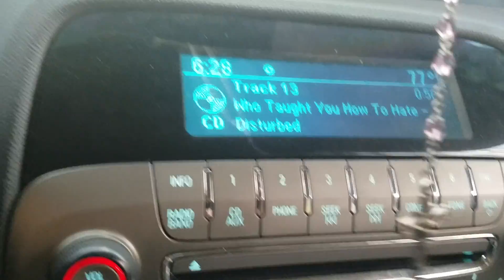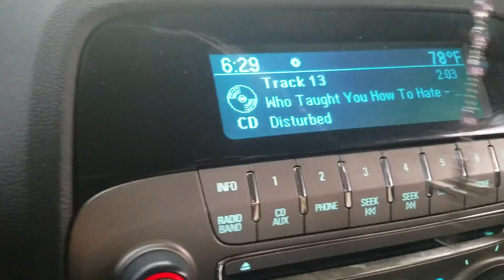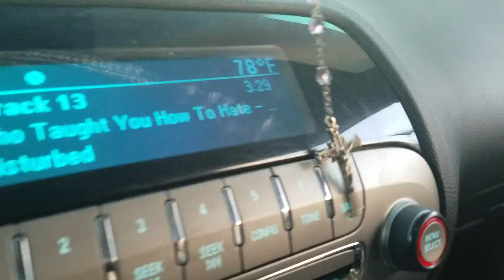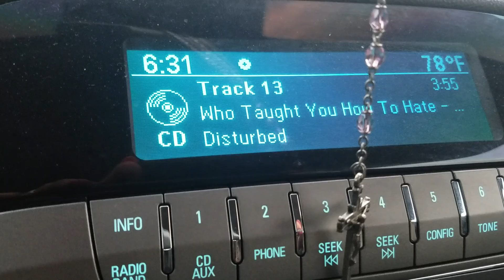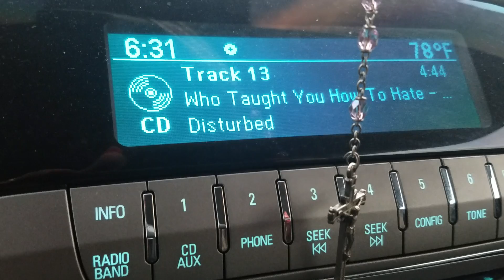Who taught you how to hate 11/9/2016